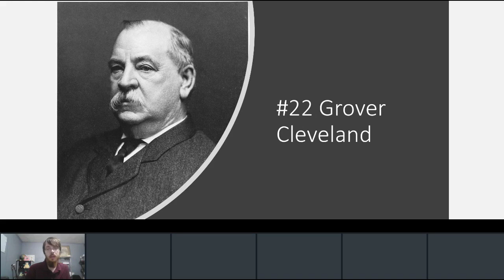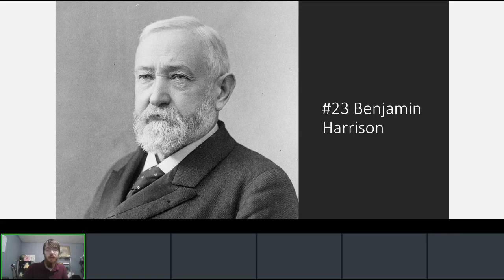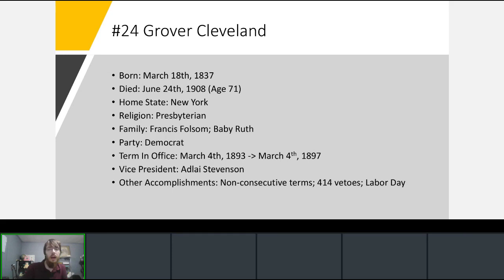Presidential Biographies: Grover Cleveland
A non-consecutive US History lecture